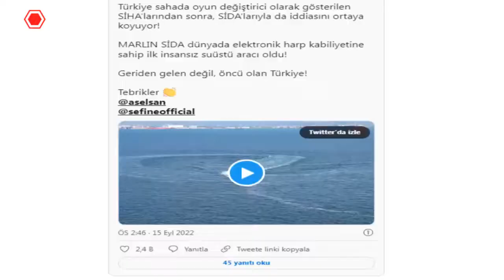Marlin SiDA Unmanned Vessel To Be Used In Operation Next Week For Turkish Naval War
The world's first unmanned ocean liner with electronic warfare capabilities